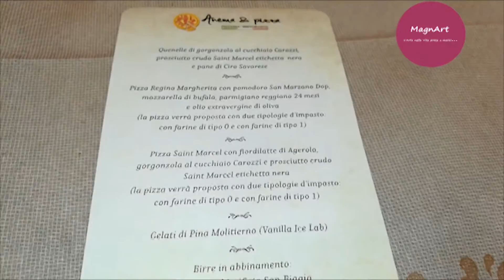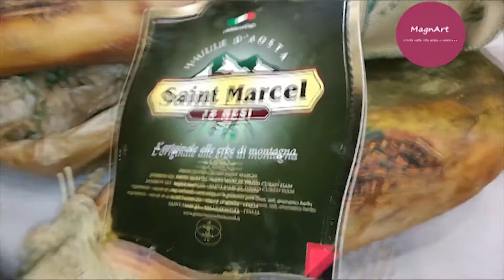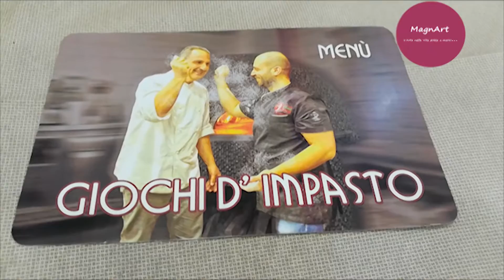Ad Anema e Pizza I GIOCHI DI IMPASTO di SALVATORE KOSTA e CIRO SAVARESE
ARZANO (NA) -

servizio di Francesca Ferrara @netnewsmaker

⇩ SEGUI ⇩

Video by HONOR6X